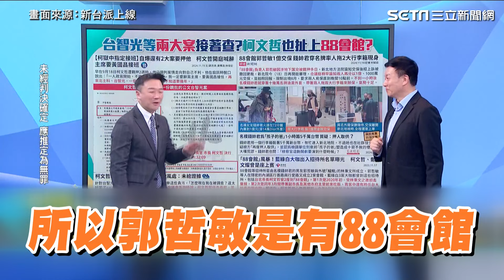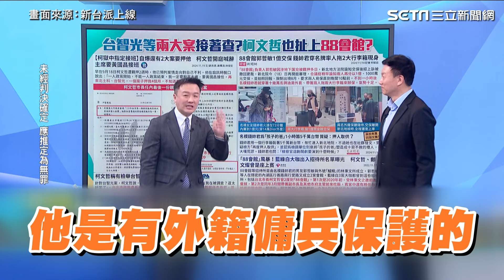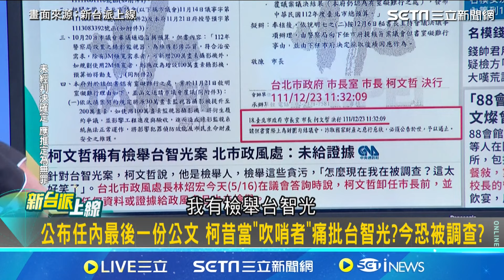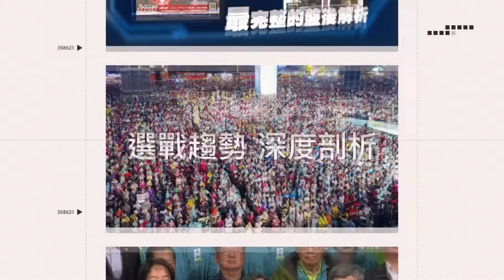郭哲敏交保時還有「外籍傭兵」保護？！柯文哲現在也扯上88會館 李正皓諷黃國昌不敢說話了 錢帥君73分鐘籌出5000萬 身上14萬風衣也被起底【新台派上線】｜94要賺錢